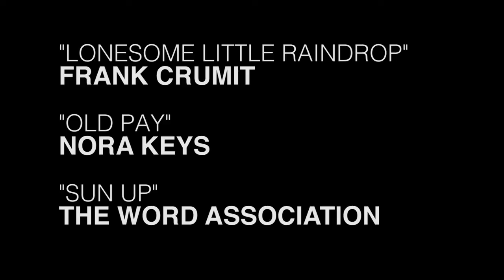VSBK Ep. 1: Lentils (Pilot)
VSBK Ep. 1 Lentils --

Dola & Butters engage in a debate over the final can of soup in the apartment.

Parental Advisory: This episode includes drug use and profanity.

If you like what you see, feel free to:

2. SHARE the episode with your friends and enemies.
3. LIKE or HATE us on Facebook

THANK YOU SO MUCH FOR YOUR SUPPORT and don't be afraid to holler at us. We're always look to meet people to work with, and music to feature.

CREDITS

Director - Charlie DiBlasi
Director of Photography - Daniel Zimmer (check out his Channel)
Fight Choreography - Phillip Ray Guevara
Crew - Chris Cornwell, Bob Teague
Properties - Jade White
Edited by Michael Amendola
Written, Created and Produced by Matt Butterfield & Michael Amendola

Cast:
Dola - Michael Amendola
Butters - Matthew Butterfield
Chokey Stranger - Philip Ray Guevara

Love from a peculiar universe in Brooklyn,
VSBK